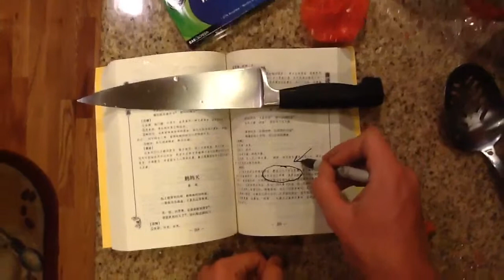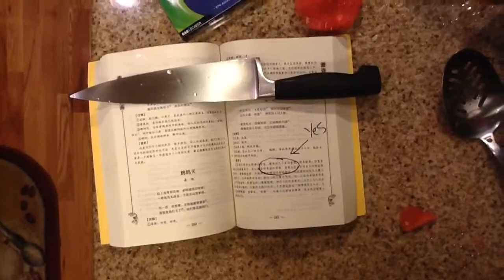How to make stew (African American Edition)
Yummy home style chicken fried good cookin ya boy